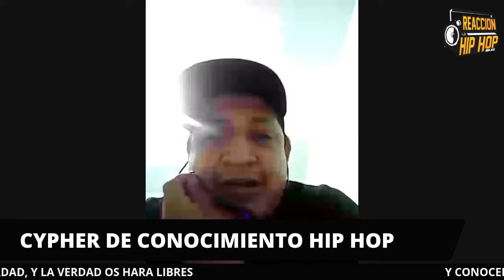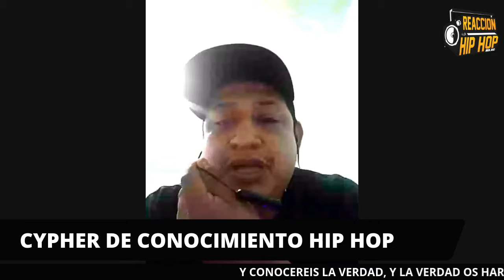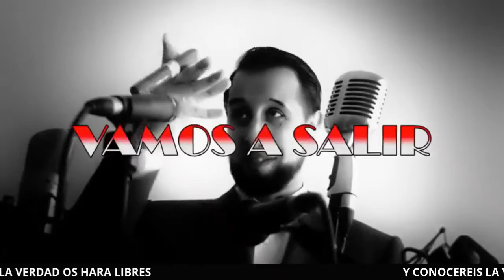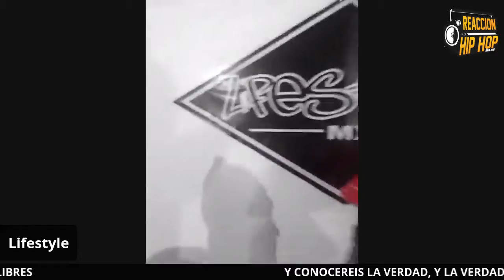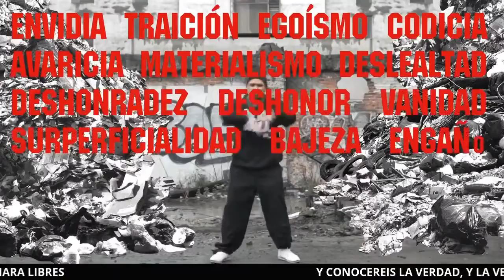Ropa Hip Hop Made In Mexico | Cypher de conocimiento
2do. Cypher de Conocimiento Hip Hop, el tema es Ropa Hip Hop Made In Mexico, nos acompañan las marcas:
-DRAS
-LifestyleMx
-Vagoz
-Kingpinz
-Mejor Baila
-Humonos
-Lumbre